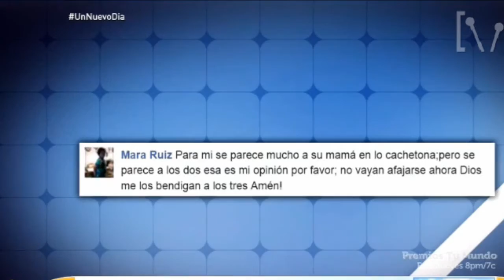olga tañon parte 5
UND 19.8.15